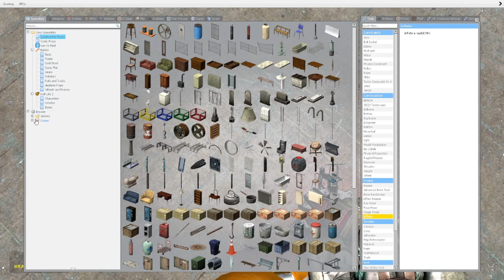Koxerpl Plays Fnaf Role Play on Garry's Mod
Welcome to part 2 of my FNAF Role Play on Garry's Mod!